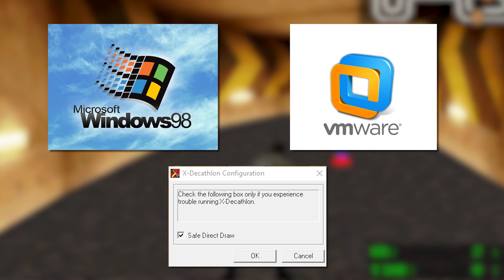LaLee's Games: Gooch Grundy's X-Decathlon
A legőrültebb sportjáték, amit valaha ismertem. Kérdés, hogy megéri-e ismerni?

Game Info:
Fejlesztő: Microforum
Kiadó: Microforum
Év: 1997

Muzakk:
E.V.O. - Вселенная (feat. L.O.S.A.I.G!)
The Midnight - Nighthawks (Instrumental)